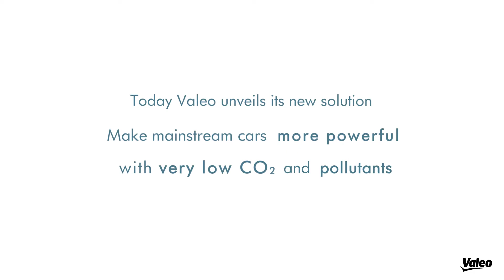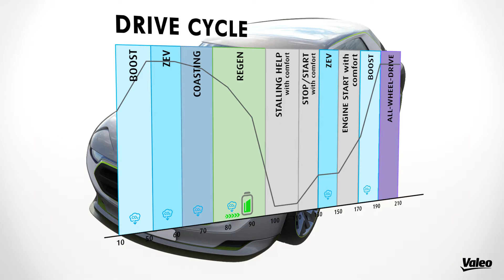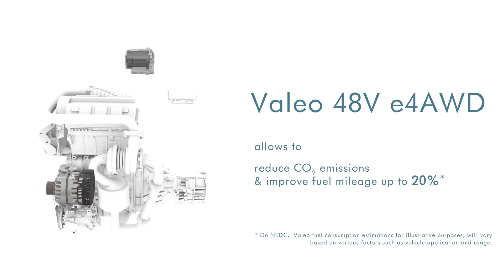Valeo 48V e4AW: how to reduce CO2 emissions and improve fuel mileage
Did you know regular cars could improve their fuel mileage up to 20% thanks to Valeo’s 48 V technology? How? By adding two electric motors, one on the engine and one on the rear axle.  This architecture increases power by about 22 kW (about 30 horsepower) and fuel consumption is reduced by 17%. The technology also enables four-wheel drive and can recover energy during braking.

Valeo 48V e4AWD is a great system to transform a mainstream vehicle into a more powerful car with very low CO2 and pollution emissions. To top it off, these technologies minimize noise and vibrations for a fast and smooth start.